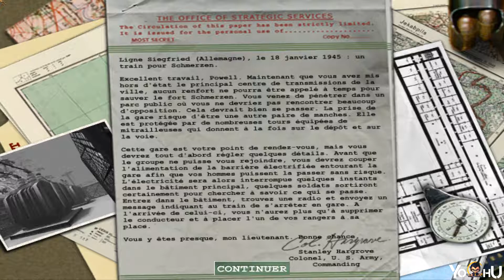Medal of Honor Débarquement Allié - Campagne (Retour à Schmerzen) Partie 4